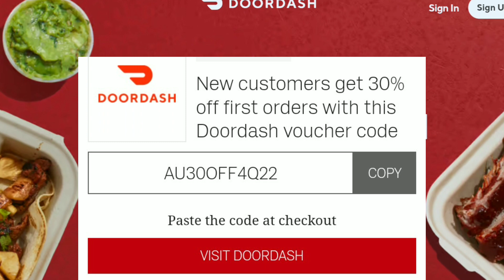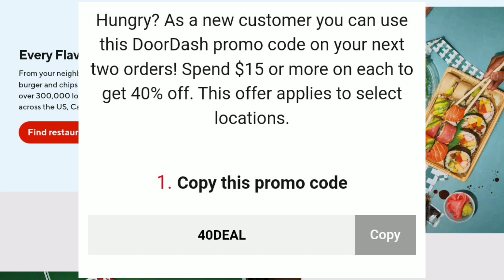Working Doordash Promo Code 2023 | How to Get Free Food on Doordash | Verified Doordash Coupon Codes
Working Doordash Promo Code 2023, How to Get Free Food on Doordash, Verified Doordash Coupon Code.

▶️🎥About Video -
doordash promo code,
how to get free food on doordash,
doordash promo code 2023,
doordash,
free doordash,
pedro doordash santiago,
eating peoples doordash,
doordash glitch free food,
how to get free doordash,
doordash promo code Australia,
doordash promo code canada,
doordash promo code for new users,
doordash discount code 2023,
doordash new user promo code,
doordash coupon code 2023,
doordash codes,